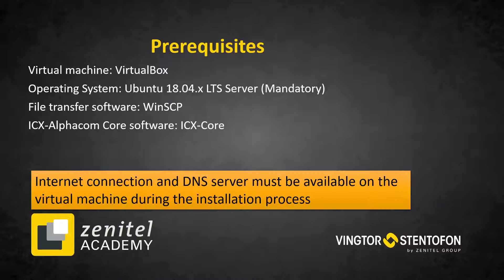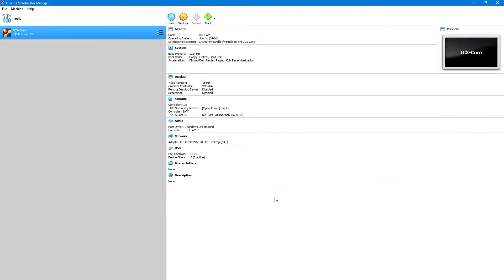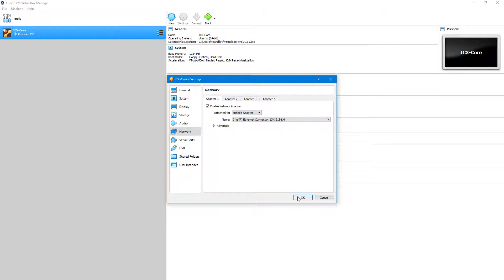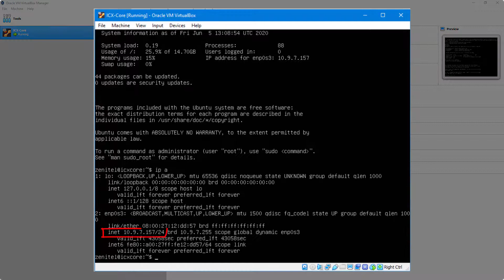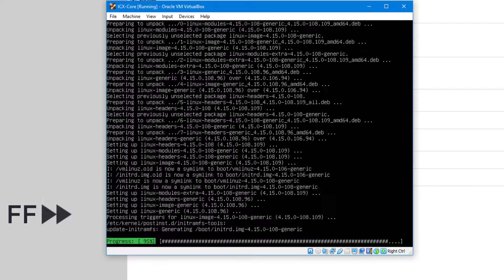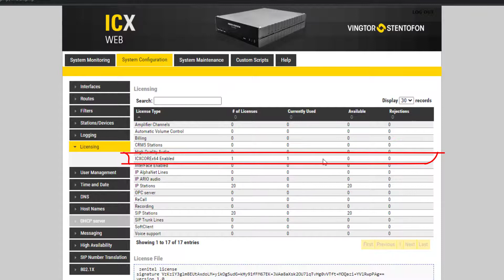Zenitel Academy: ICX-AlphaCom Core - Installation in Virtual Box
This video shows how to install ICX-AlphaCom Core in VirtualBox.